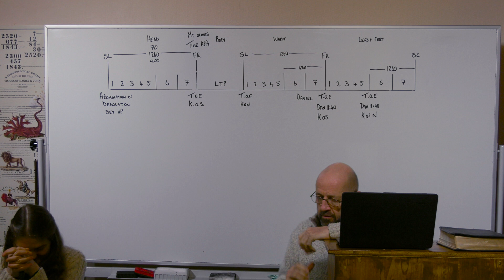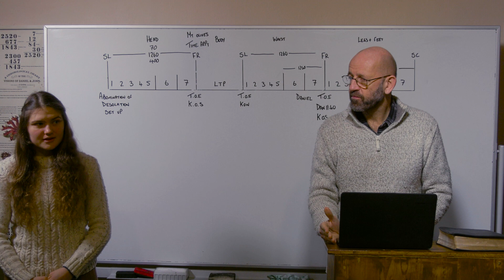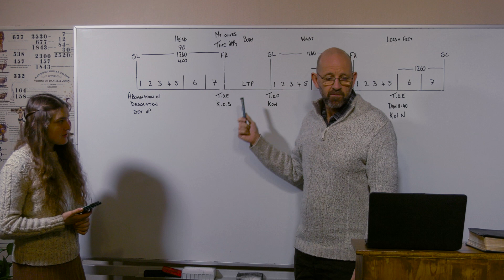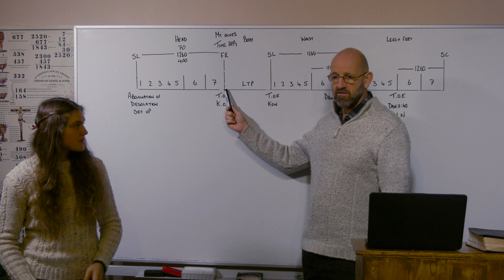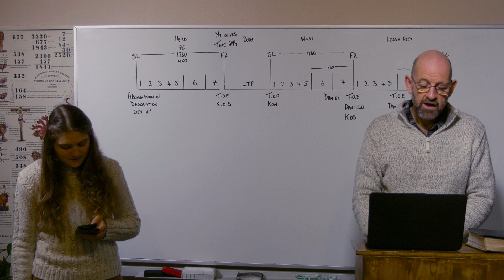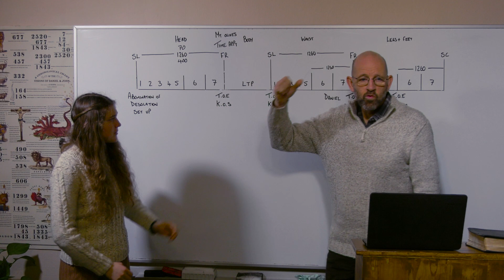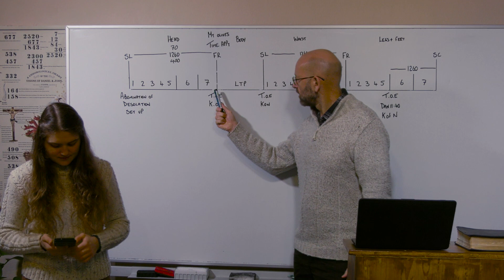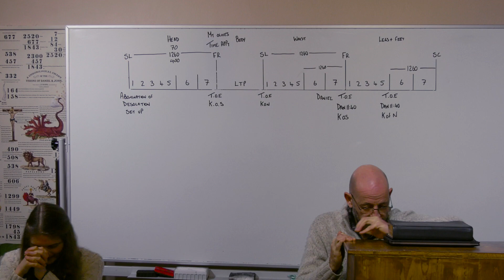01/02/23 - Lucifer or Satan/Luzifer oder Satan